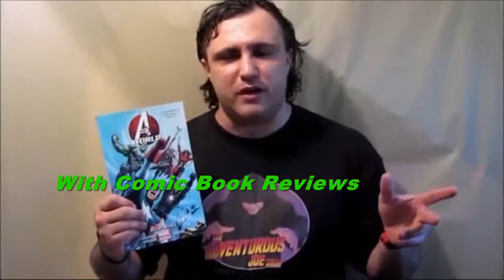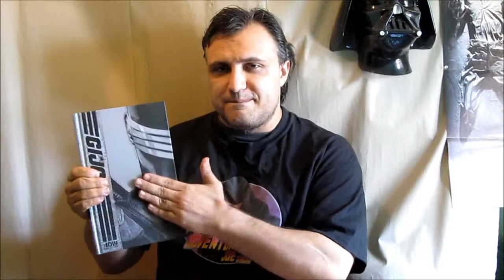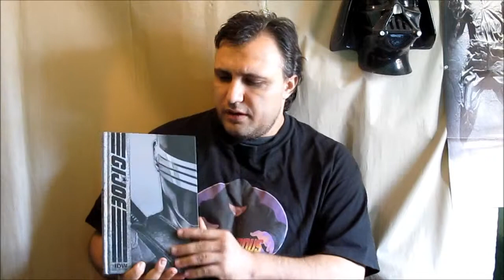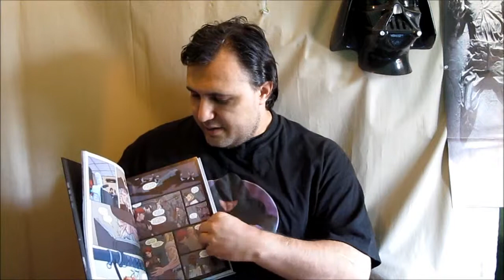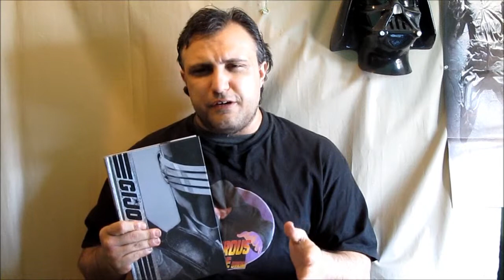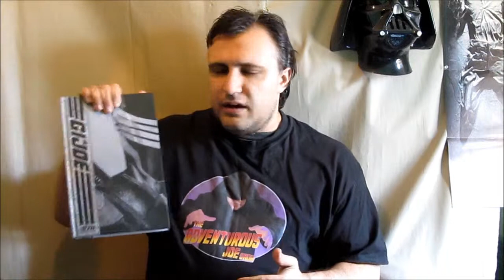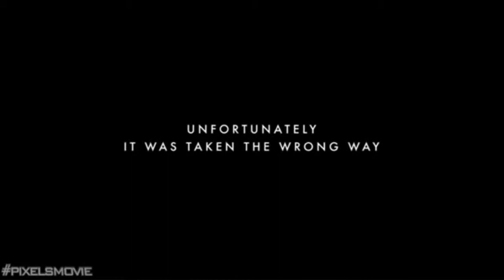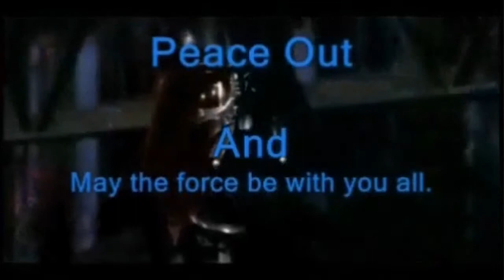Battlefield-Hardline Review,Chappie Review,SpongeBob,Cosplayer of the Week-Eric "The Smoke" Moran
The Adventurous Joe Show Season 5 Episode 12

sign up for awesome nerdy goodness every month

Special thank you to Cosplayer - Eric Moran
Comic Book Review - G.I.Joe - The IDW Collection Volume 1 Hardcover
Video Game Review - Battlefield-Hardline - all platforms
Movie Review - Chappie
Kids Review - SpongeBob - Sponge out of water movie

Pixels Trailer
new segments still coming in season 5 for 2015,these will air every other week

Cosplayer Spotlight - where we will be telling you about cosplayers who do some amazing things besides cosplaying.

The Adventurous Joe's Topic of the Week - telling you my opinions on things that matter and that need to be said.

Cooking with The Adventurous Joe - i'll be showing you how i make some of my favorite dishes and maybe even visit some of my favorite places to eat at as well.

Director of the Week - telling you about some of the most amazing director's of film and t.v.

Throwback of the Week - going back in time and taking a look at the classic movies and t.v.shows of the old days.
Cosplayer of the Week - Eric Moran - The Smoke

check out Lumi Cosplay's official Youtube Channel

check out MMPRtoys official Youtube Channel

KINGATLAS1977